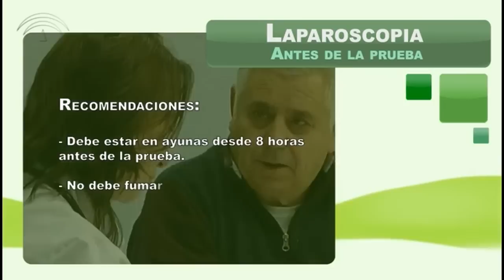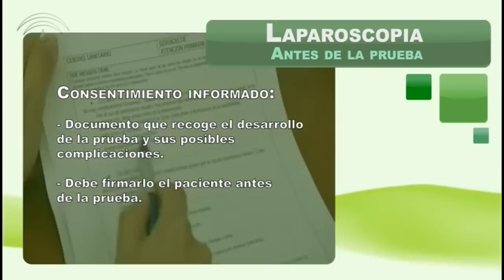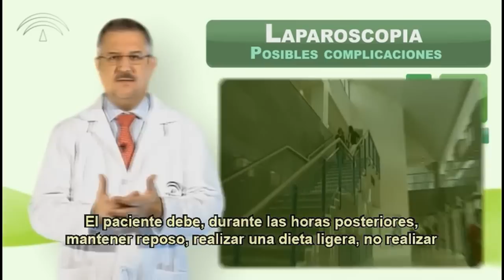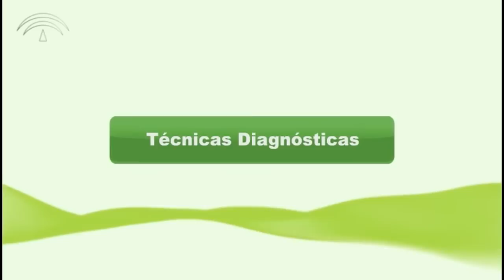Laparoscopia (Técnicas quirúrgicas)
La laparoscopia es una técnica quirúrgica que, a través de pequeñas incisiones en la piel y bajo la asistencia de una cámara, permite a los equipos realizar intervenciones en el interior del paciente. Se trata de una cirugía mínimamente invasiva con numerosas ventajas para el paciente ya que posibilita una pronta y cómoda recuperación frente a la cirugía tradicional. En Andalucía hay muchos equipos quirúrgicos perfectamente adiestrados para llevar a cabo una amplia variedad de técnicas quirúrgicas que antes requerían de la cirugía abierta. Esta técnica se ha generalizado para, por ejemplo, la extirpación de la vesícula o actuar sobre hemorragias y derrames, entre otras intervenciones.